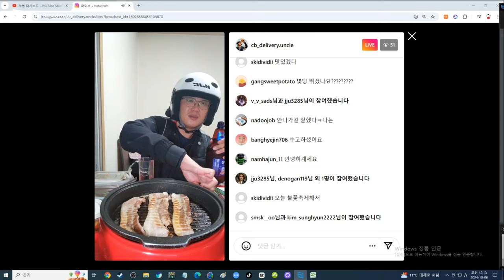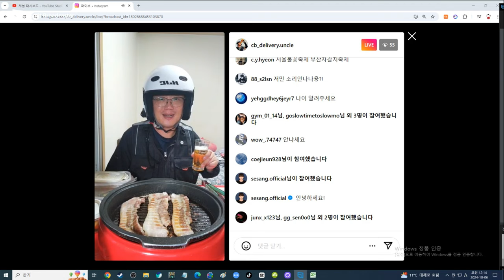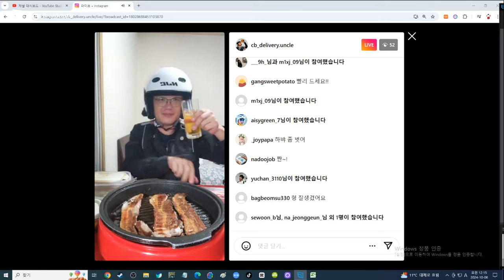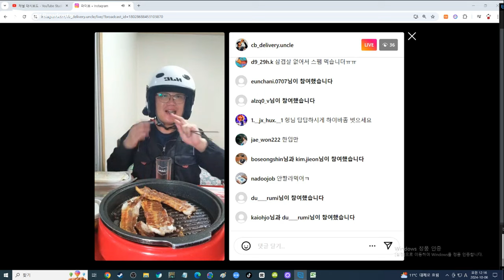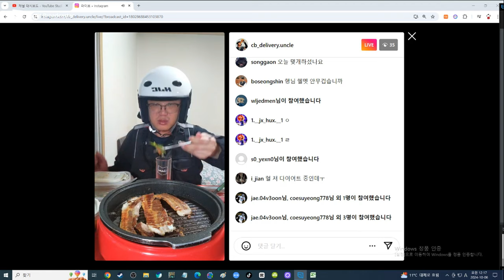배달하는 40대 노총각 실시간 냉동삼겹살 술먹방 혼술 생방송